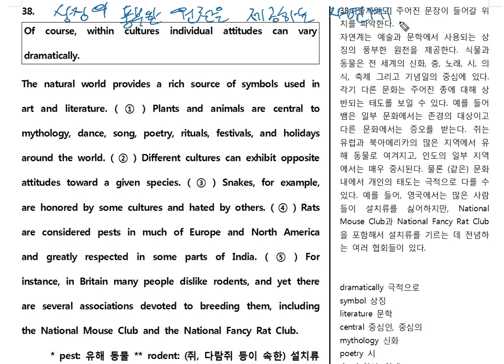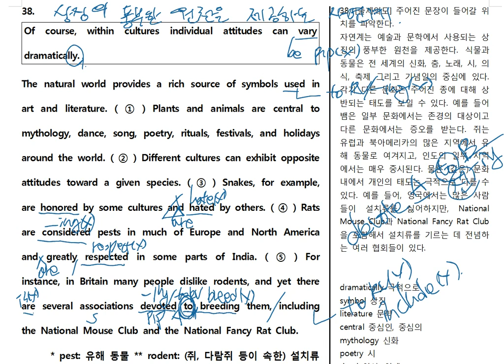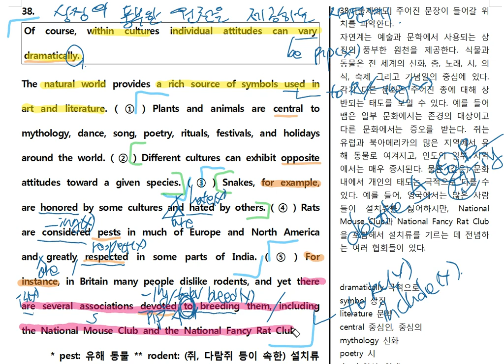2020년 고1 4월 38번 문장삽입 시험대비분석20년ver